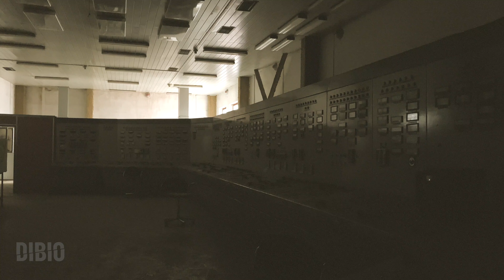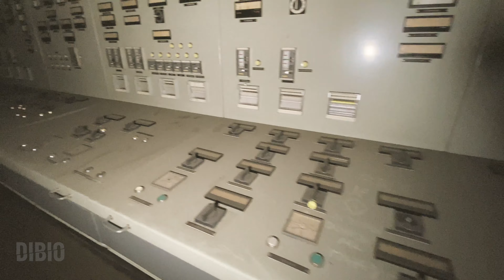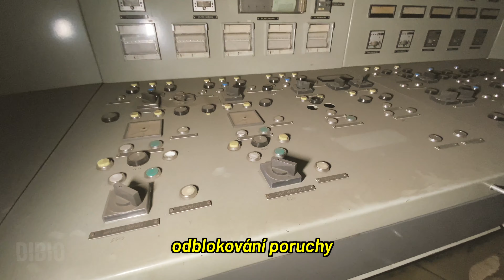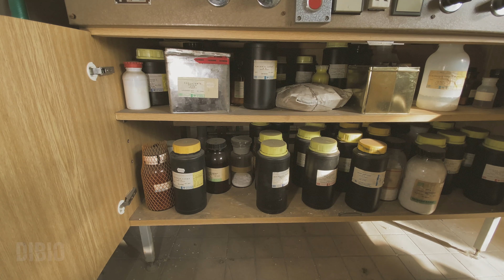„ Český Černobyl “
Průzkum opuštěné teplárny v ČR, které se přezdívá „Český Černobyl“.

Music © MK2 - "Cold Killa"

Obsah videa a jakékoliv jeho šíření a kopírování bez předchozího písemného souhlasu je zakázáno.

DIBIO 2020